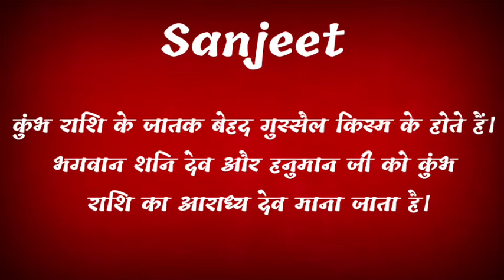sanjeet ka arth | sanjeet ka rashi | sanjeet ka hindi | sanjeet ka meaning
friend's in this video we will know the meaning of name sanjeet.

1. sanjeet ka arth
2. sanjeet ka rashi
3. sanjeet ka hindi
4. sanjeet ka meaning
5. sanjeet name ka arth
6. sanjeet name ka rashi
7. sanjeet name ka arth
8. sanjeet naam ka rashi
9. sanjeet name ke log kaise hote hai
10. sanjeet name ka arth kaise jane
11. sanjeet name ke log
12. sanjeet name in hindi
13. sanjeet name ka meaning
14. sanjeet name ka hindi meaning
15. sanjeet name ka matlab
16. sanjeet name ka arth in hindi
17. sanjeet naam
18. meaning of names
19. meaning of names in hindi
20. sanjeet ka rashi
21. best baby name